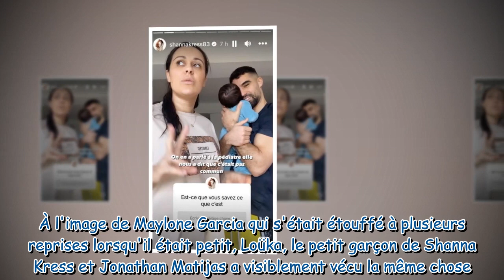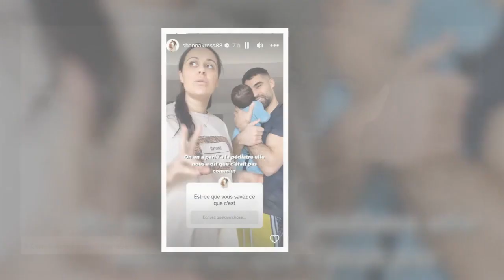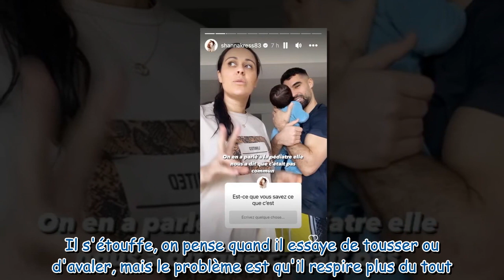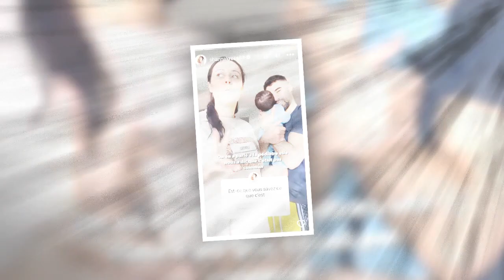« Il respirait plus du tout » : Shanna Kress en panique après « l'étouffement » de son fils Loüka